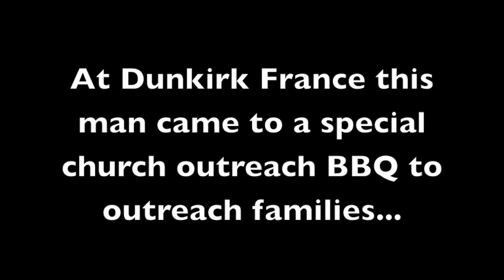Disabled paralysed man in wheelchair healed & whole family saved, France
Disabled paralysed man in wheelchair healed & whole family saved,  Dunkirk, France.  This miracle took place in 2011 at a church outreach for the unsaved in Dunkirk.  The pastor told us later than his muscles strengthened and he walks normally without pain.  This man and his wife gave their lives to the Lord and when other family members saw him healed, they too gave their lives to Jesus and all were water baptised and now attend church!